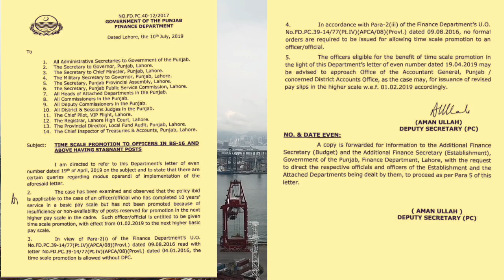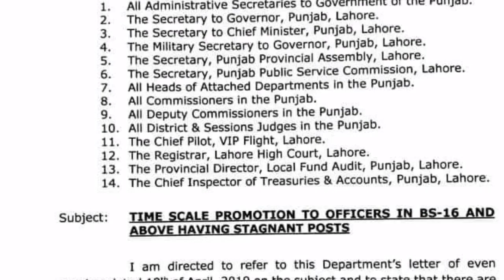Big breaking news time scale notification issued officers & officials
ٹائم سکیل نوٹیفکیشن جاری کردیا

2.

3.

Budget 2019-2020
Employees news
Budget update
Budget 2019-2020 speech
Federal cabinet
Budget speech